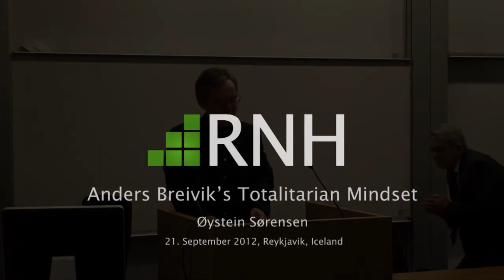Øystein Sørensen - Anders Breivik's Totalitarian Mindset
Øystein Sørensen gives a lecture at the University of Iceland in Reykjavik, Iceland, on September 21st 2012.